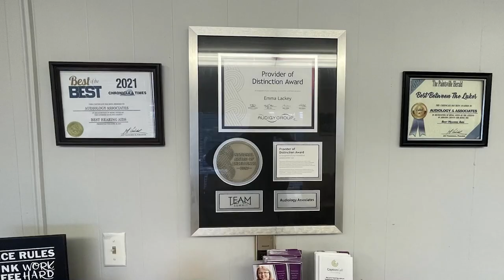Dinner in White Returns to Pikeville on June 15, 2024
Pikeville's eleventh-annual Dinner in White will take place on Saturday, June 15, 2024.